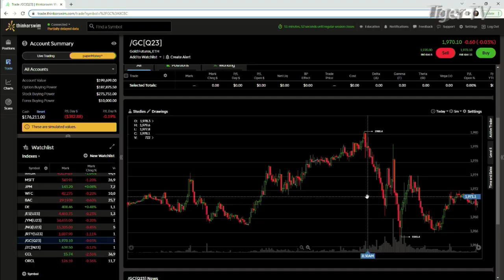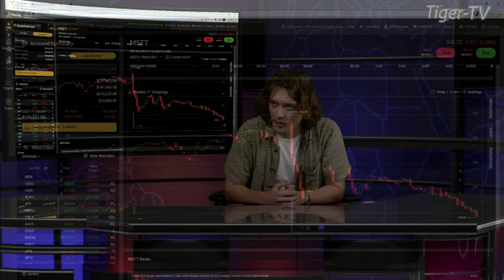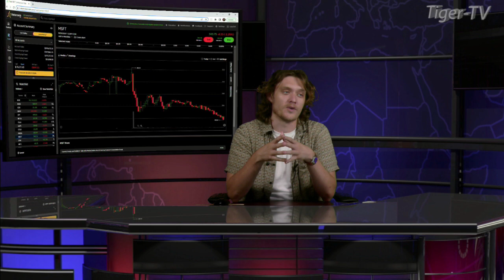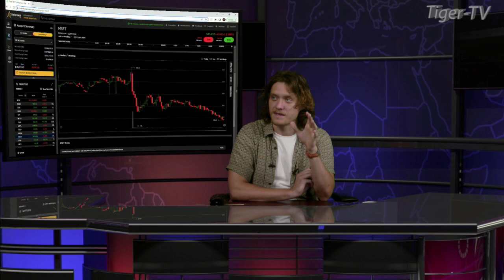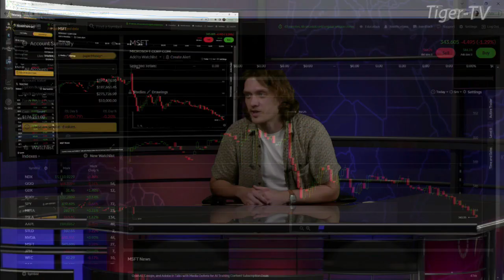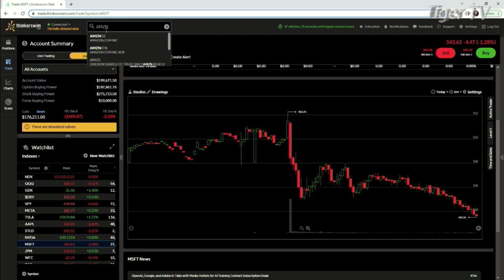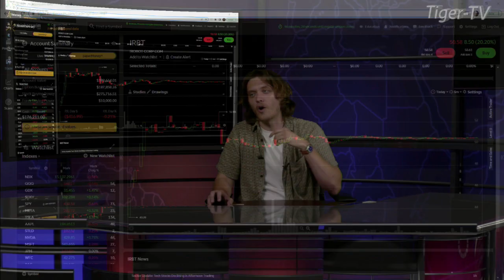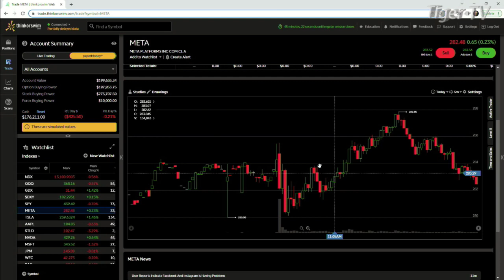June 16th, Daily Market Recap - 2023